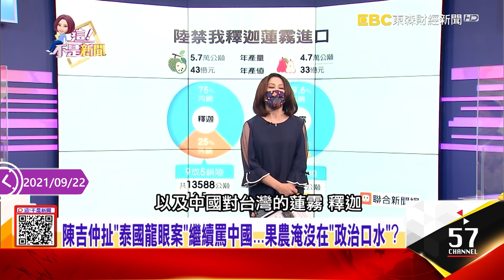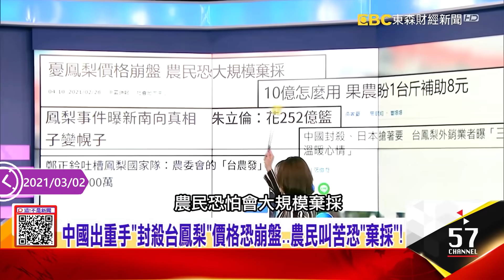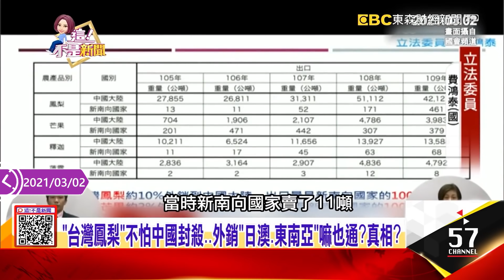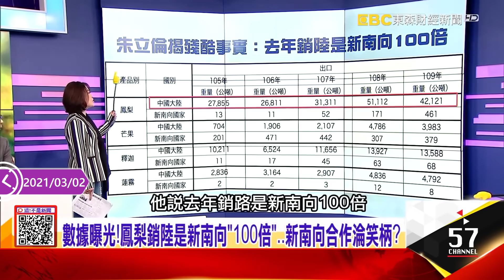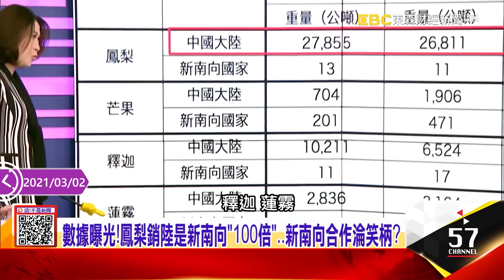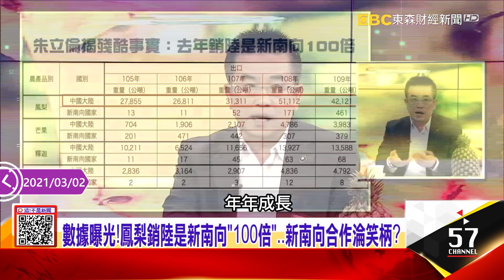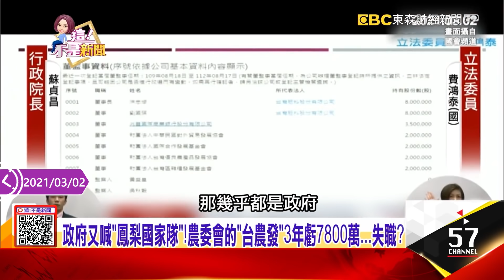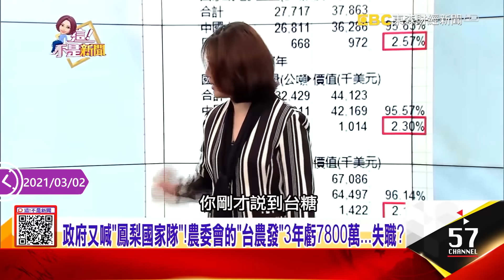中國再禁台水果！政府「早知道」卻沒避險？救農民淪口號？-【這不是新聞 獨播精選】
農民祭旗？中國禁台釋迦、蓮霧…政府又搬「救命三寶」沒別招？
陳吉仲扯「泰國龍眼案」繼續罵中國…果農淹沒在「政治口水」？
蓮霧、釋迦比照鳳梨銷日本？專家曝根本天方夜譚「想得美」？
中國禁台灣水果…政府「早知道」卻沒避險？救農民淪口號？
補貼黑幕！10億救農民有用？陳吉仲「大撒幣」進了誰口袋？
雙標？紐國禁台水果「尊重」？農委會不輔導農民只會罵中國？
兩岸「旺來大戰」不單純？中國官煤恐嚇「還有下一波」？
中國出重手「封殺台鳳梨」價格恐崩盤…農民叫苦恐「棄採」！
政府價格「傻傻分不清」？水果「年年崩盤」都是別人的錯？
中國「棄單上百貨櫃」鳳梨價格恐崩盤？農民恐「棄採」止血？
農民「望蕉興嘆」香蕉價格「年年崩盤」政府卻分不清價格…
大內宣！政府砸10億穩鳳梨價格…治標不治本？農民看得到吃不到？
救鳳梨再晚就來不及了！政府撤「10億補助」房崩盤…真有用？
「台灣鳳梨」不怕中國封殺…外銷「日澳、東南亞」嘛也通？真相？
數據曝光！鳳梨銷陸是新南向「100倍」…新南向合作淪笑柄？
去年僅56公斤、今年是零 台灣鳳梨「外銷澳洲」只是夢一場？
鳳梨銷日是賣人情？日本「食檢」超嚴格…這招能用多久？下個未爆彈？
「檢疫超嚴」農民當賭注？！「鳳梨外銷」中國碰壁…「日本訂單」能救命？
台灣鳳梨淪兩岸水果戰爭「犧牲品」？轉向星、美、日銷售…國際買單？
鳳梨「禁運教訓」早示警？輸陸「品管越來越糟」…還想靠「日本」突圍？
政府又喊「鳳梨國家隊」！農委會的「台農發」3年虧7800萬…失職？
鳳梨國家隊恐淪「台農發2.0」版本？鳳梨外銷被「中國套牢」笑柄？
「雞蛋放同個籃子」中國拿翹…政府震怒？「台農發、台農投」無責？
諷刺！台灣鳳梨罐頭…竟是泰國產？台糖甩鍋「台鳳梨甜度太高」…
農委會「加工救鳳梨」淪口號？農產品產銷失衡…下場竟是棄置？
政府力挺台灣鳳梨「出聲不出力」？台糖「鳳梨罐頭」遭諷泰國產！